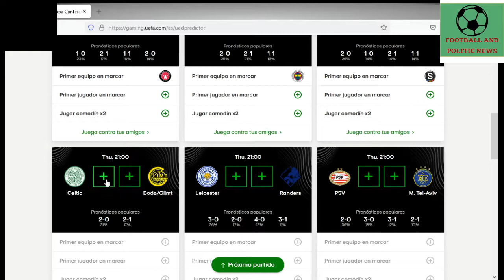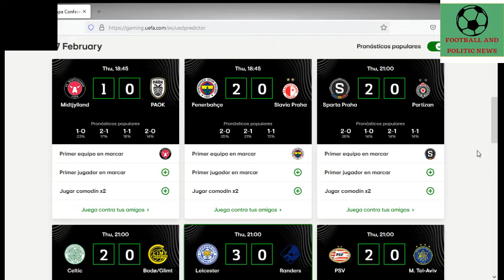Predicción Play-offs (Ida) | UEFA Europa Conference League 2021/22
En este vídeo se muestra la predicción de la ida de los Play-offs de la UEFA Europa Conference League 2021-22.